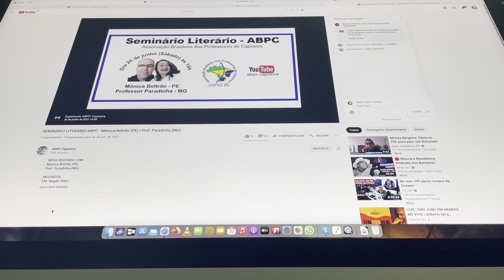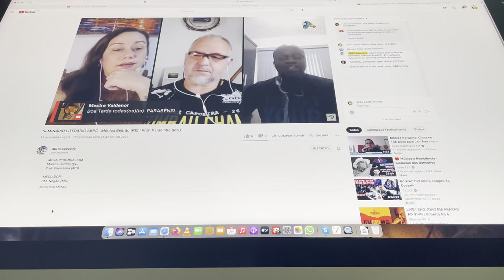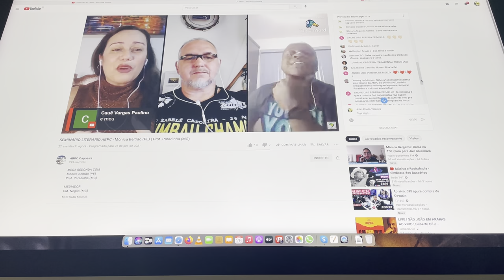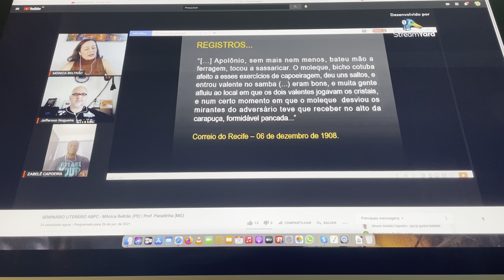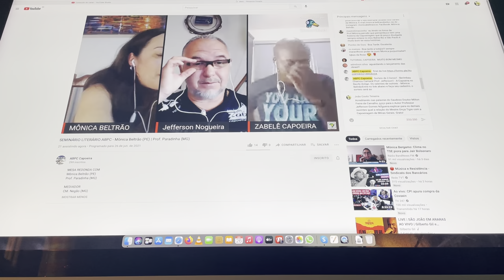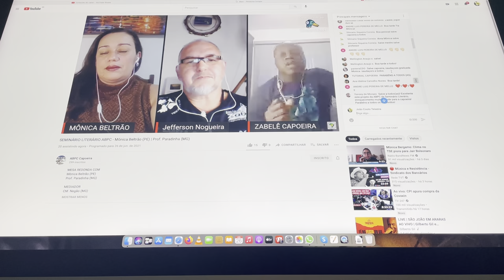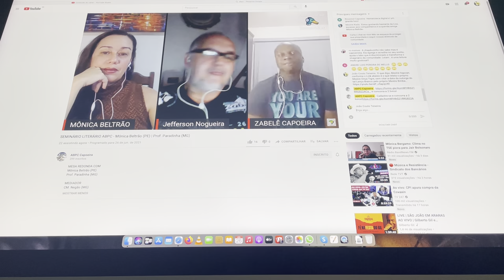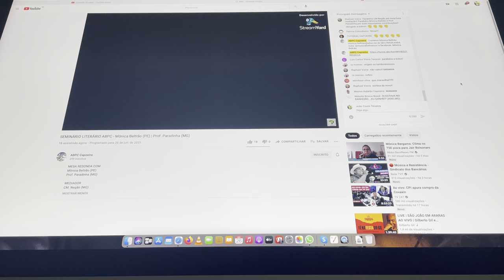Capoeira Debate: Mestres Paradinha e Mônica Beltrão. Mediador Marko Negão. IMG_9120. 6,8 GB/26jun21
Debate Virtual: Capoeira Mestres  Paradinha - Escritor Jefferson Gomes Nogueira - MG e Mônica Beltrão - PE, Mediados por Marko Negão - Marco Antônio Clemente do Nascimento. Associação Brasileira de Professores de Capoeira - ABPC. Universidade Livre de Estudos Culturais da Capoeira - Universidade da Capoeira - UNICAPOEIRA, Grupo de Capoeira Meia Lua - Fundado em 29 de Maio de 1962 e Instituto de Educação Socioambiental - IESAMBI. Sala de Entrar, Tigüera 360, Juiz de Fora, Minas Gerais/MG, Brasil. Registro de Capoeira Mestre Polêmico - Professor João Couto Teixeira. IMG_9120. 6,8 GB. 16h00. Sábado, 26 de junho de 2021.